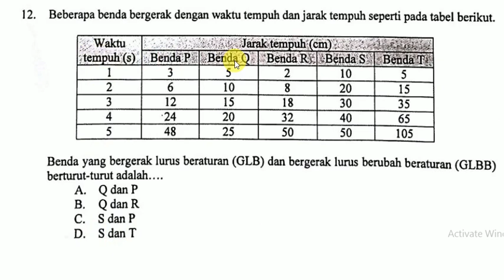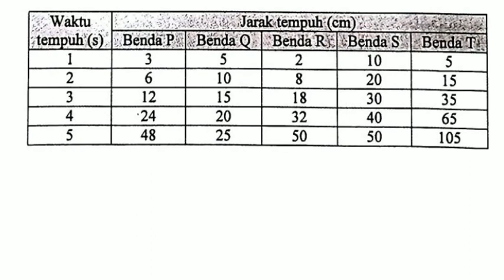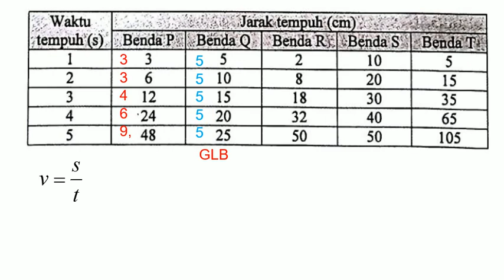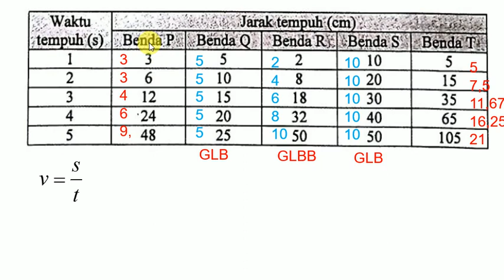Pembahasan soal UN IPA SMP 2017 Nomor 12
Pembahasan soa Unjian Nasional (UN) IPA SMP Tahun 2017